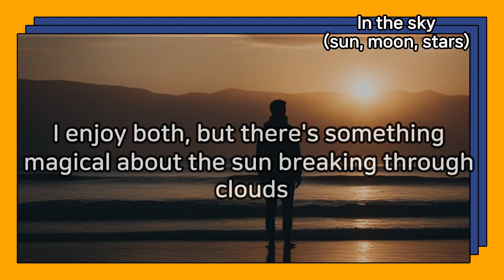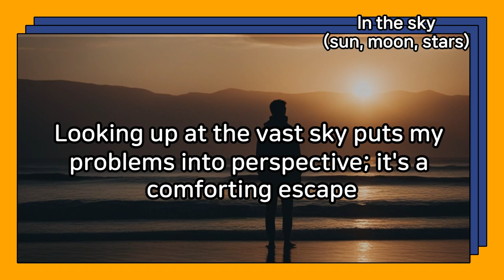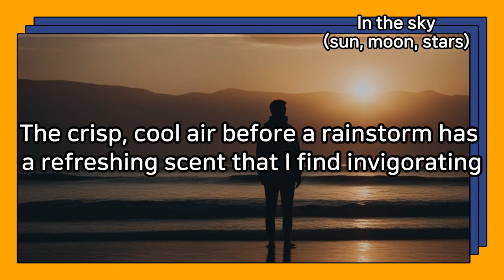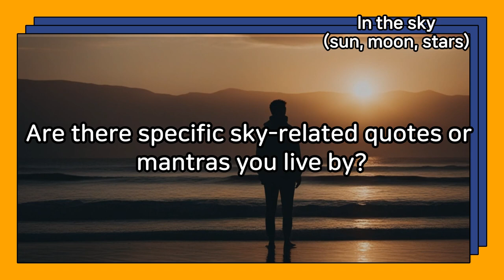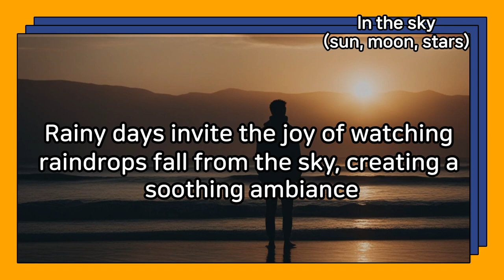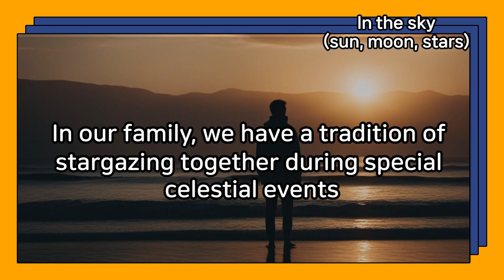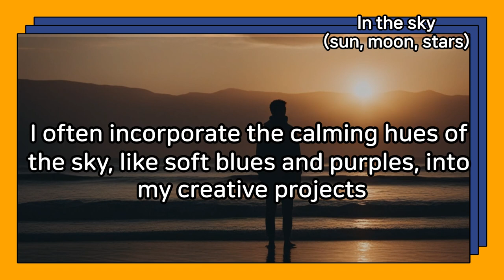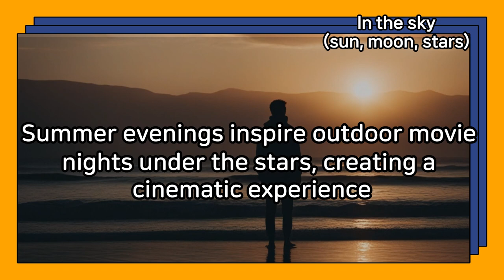Daily Life English conversation In the sky sun, moon, stars